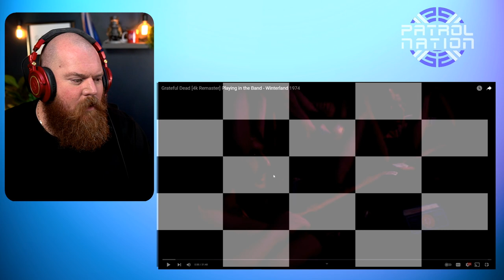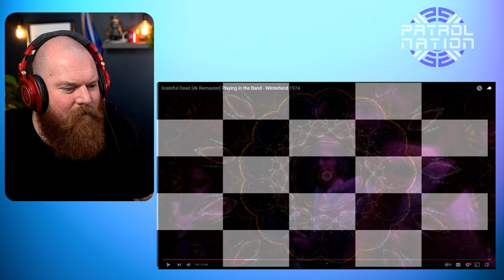GRATEFUL DEAD | Playing In The Band- Winterland 1974 Reaction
G'day guys today we are reacting to Grateful Dead Playing In The Band.